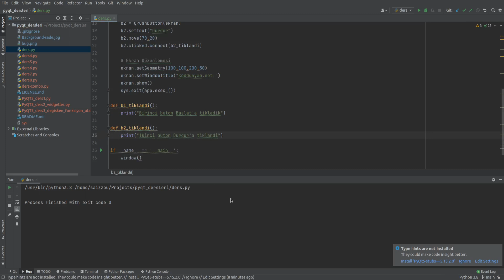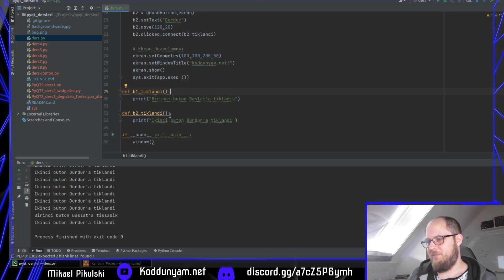Python PyQt5 Arayüz Dersleri - Ders4 Buton Atama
PyQt5 yükleme için :
python -m pip install PyQt5
python -m pip install PyQt5-tools

PyQt5 Designer Windows Araması:
designer.exe
PyQt5 Designer Linux:
cd /usr/lib/x86_64-linux-gnu/qt5/bin
./designer

Satır 4 içindeki cd'den sonrasını değiştirin! Oraya pyuic5.exe dosya yolunu koyunuz!

Çevirme için Terminal veya CMD üzerinden:
pyuic5 -x proje.ui -o proje.py

Sorularınız var ise Koddunyam.net Sor & Cevapla Forumundan sormanız mümkün. Destek ve yardimci olabilecegim her konuda yardimci olurum. Maalesef Youtube yorumlarına cevap vermem zaman alıyor bu yüzden daha aktif bir yardıma ihtiyacınız olursa lütfen Koddunyam.net üzerinden üyelik alıp Sor&Cevapla forumundan sorularınızı bildirin ordan daha seri şekilde destek sağlayabilirim. Lütfen Discord veya Koddunyam.net üzerinden aldığınız yardımlar karşılığında sizden sonra gelen arkadaşlara eğer ki bilginiz varsa yardımcı olmaya çalışın yani sizlerden Yardım karşılığında başkalarına Yardım etmenizi istiyorum. Bizim Platformumuzdaki Para Birimini Yardımlaşma olarak düşünebilirsiniz.